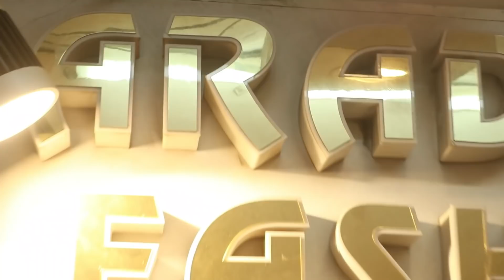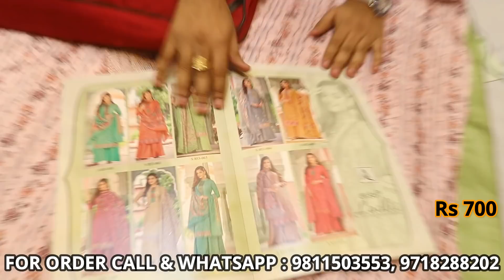Rs 90 ,प्योर कॉटन दुपट्टा सूट ,2 दिन की महा सेल ,आधे से भी कम रेट में , CHALANGEBALE PRICE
​ @Shopping IDEA
h\u0026m,H\u0026M plus,
☺️Hello friends!
Welcome to Shopping IDEA.🌹

🥻Today we are presenting you all with some  | COTTON | CHANDERI | RAYON | MUSLIN | DESIGNS| Fancy cotton Punjabi Suits | Articles | 🎀These all are delicately handcrafted for you and are boutique made designs. 👗

Name-ARADHYA FASHION

Address-shop no -5 , gali parathe wali back side babu ram PARANTHE wala Chandni CHOWK,  DELHI-110006

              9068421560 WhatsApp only